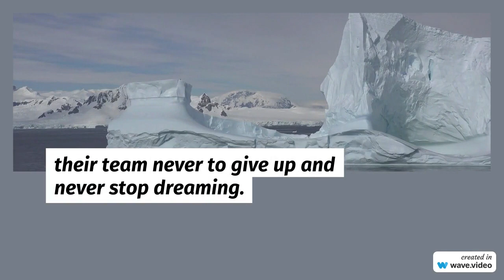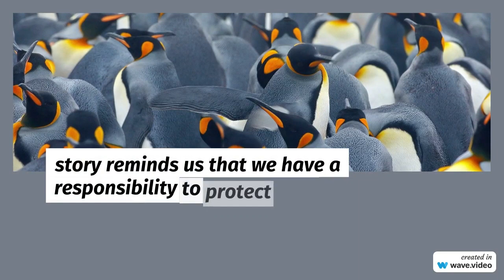Expedição de Shackleton à Antárctida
Shackleton expedition to Antarctica in 1914.

Ernest Shackleton was a British explorer who led an expedition to cross the Antarctic continent on foot. He departed with his crew of 28 men in December 1914 aboard the Endurance ship, but soon faced difficulties when the ship was trapped in the weddell sea ice.

The men tried to escape the ice, but after months of failed attempts, the endurance was eventually crushed by the forces of ice. Shackleton led the team on an epic gear of three days through the ice and finally managed to reach a makeshift camp on Elephant Island.

From there, Shackleton organized a remarkable rescue, where he and five men sailed a small open boat for more than 1,300 km through the stormy Antarctic ocean waters to reach Georgia do Sul Island, where they found help.

Shackleton then returned to Elephant Island and rescued the remaining 22 men from the team on a journey that took more than four months. All the time, Shackleton kept his men motivated and team -spirit, ensuring that everyone would survive the journey.

The history of Shackleton's expedition is a remarkable test of human willpower, teamwork, and inspiring leadership in difficult times. It is a story of perseverance and courage that inspires and fascinates to this day.

But Shackleton's story doesn't end there. After his return home, he planned another expedition to Antarctica, but this time his goal was different. He wanted to cross the Antarctic continent, but the team should be formed only by men who had never been in Antarctic.

In 1921, Shackleton left for his new expedition, but unfortunately, he could not complete it. He died of a heart attack while aboard the ship on his way to Antarctica.

However, the expedition continued and, despite all the obstacles, the team managed to successfully cross Antarctica in 1958. It was a tribute to Shackleton's vision and determination, which inspired their team never to give up and never stop dreaming.

Nowadays, Shackleton's story is remembered as one of the great adventures of history, an example of courage, leadership and perseverance in the face of adversity. Shackleton's expedition to Antarctica is a reminder that even in difficult times we can overcome our fears and limitations and achieve our goals if we have willpower and team spirit.

One of the reasons why Shackleton is so fascinating is because it reveals a lot about the human spirit and resilience. The team faced extremely adverse conditions during the expedition, including isolation, intense cold and hunger, and many of the men were seriously sick. However, Shackleton kept the team together and motivated, encouraging them not to give up, even when the chances seemed impossible.

History also highlights the importance of leadership in crisis situations. Shackleton was a charismatic and visionary leader, capable of inspiring his men and keeping them together in times of great adversity. He was able to make quick and effective decisions, often putting the interests of his team above his own.

In addition, Shackleton's expedition is a reminder of the importance of collaboration and solidarity in times of crisis. The men had to work together and trust each other to survive, and even when things seemed dark, they were able to find the strength to continue.

Shackleton's story also has important lessons for our current age, especially regarding climate change and the environment. Antarctica is a place of amazing beauty and fragility, and Shackleton's story reminds us that we have a responsibility to protect and preserve our planet for future generations.

Overall, the history of Shackleton's expedition to Antarctica is a fascinating and inspiring story that highlights the human spirit, leadership, collaboration and perseverance in the face of adversity.